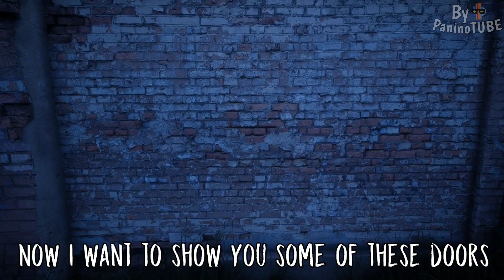Evil Nun The Broken Mask - Discovering a New SECRET ROOM in the BATHROOM 😃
Today I will discover new secrets on Evil Nun The Broken Mask 😃 The mother of Ice Scream 😃 New update is out 😃 discovering new secret room in the bathroom of the pink room 😃